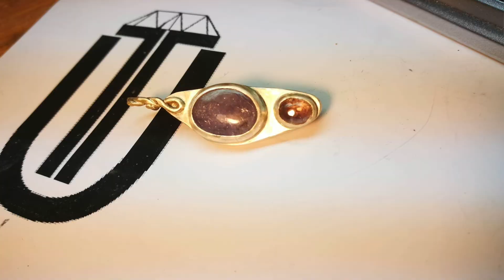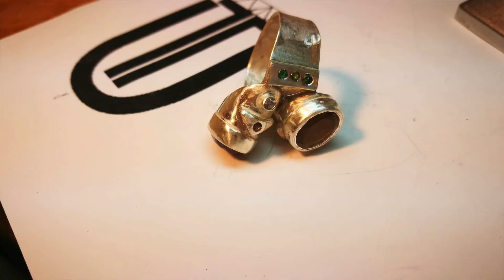7ми Април, Birth Day Elements by Vasko, F2 Urban Mineral Talisman Black Tektite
Birth Day Element
Elements by Vasko  -  F2 Urban Mineral Talisman are hand made energy healing “capacitors” prepared by VASKO.
VASKO is self taught energy healing instructor.